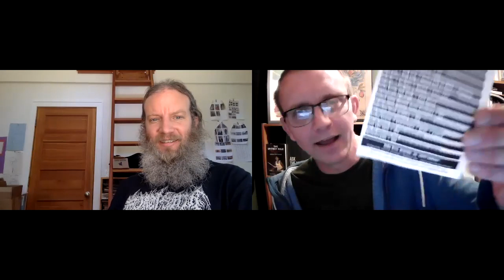Wrong Speed Record Chat No.35 - Aaron Turner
Episode 35 of the Wrong Speed Record Chat. An almost certainly never ending series of chats with music folk, friends, and legends. We will talk records. We will talk CDs. We will talk tapes.

This is Aaron Turner of Sumac, Isis, Hydrahead Records, Sige Records, Old Man Gloom, and Mamimifer - and much else.

We talk about how we first got in touch with each other, maybe a decade ago. We talk about record shops. We talk about records and record labels. We talk about Boston, and then Washington State.

This is a massive chat. Aaron is someone who is forever striving to break boundaries with his guitar playing and with the people he works with. He's a vinyl enthusiast.  It was excellent to chat with him and discover some of where he's coming from. Hope you dig this.